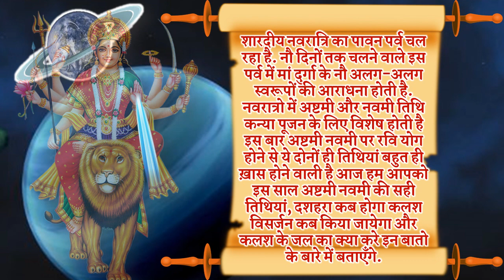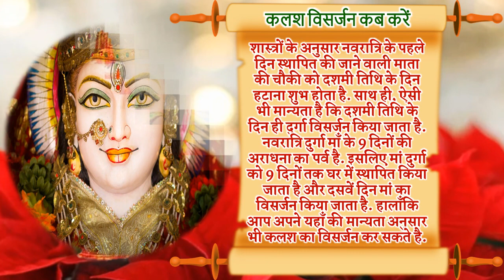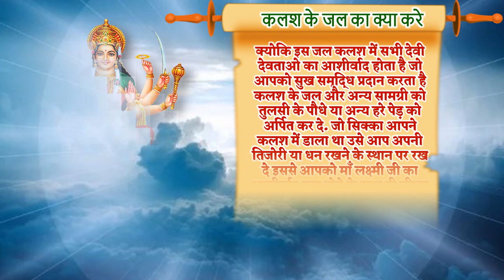नवरात्रि अष्टमी नवमी शुभ तिथि 2022 | Navratri Durga Puja October 2022 नवरात्रि कलश के जल का क्या करे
यहाँ पर आपको शारदीय नवरात्रि 2022 के बारे में सभी महत्वपूर्ण जानकारी दी जा रही है शारदीय नवरात्र 2022 दुर्गा पूजा 2022 विधि दुर्गा पूजा 2022 अक्टूबर नवरात्रि नौ रंग नौ भोग नौ मंत्र दुर्गा पूजा की तिथि 2022 दुर्गा पूजा 2022 की सभी शुभ तिथियां दुर्गा पूजा कब है 2022 में दुर्गा पूजा माँ दुर्गा के नौ रूपों की पूजा विधि दुर्गा पूजा भोग मंत्र आरती शारदीय नवरात्रो का पर्व 2022 में कब से शुरू है नवरात्री 2022 शारदीय नवरात्रि 2022 शारदीय नवरात्रो का महत्व शारदीय नवरात्रि पूजा विधि शारदीय नवरात्रि कलश स्थापना विधि शारदीय नवरात्रि कलश स्थापना शुभ समय नवरात्री नौ रंग नौ भोग पूजा विधि शारदीय नवरात्रि कलश स्थापना विधि शारदीय नवरात्रि घट स्थापना विधि नवरात्री नियम नवरात्रि नौ रंग नौ भोग नौ मंत्र अष्टमी कब की है 2022 नवरात्री 2022 महाष्टमी महानवमी तिथियां |